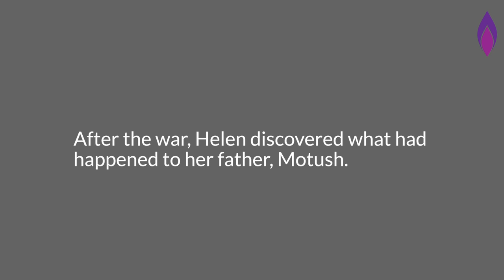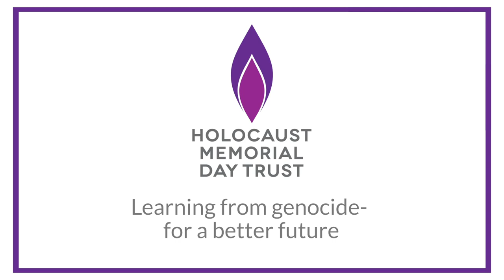Helen Aronson BEM: survivor of the 'liquidation' of Łódź Ghetto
Helen Aronson BEM survived the 'liquidation' of Pabianice and Łódź ghettos. Her father, Motush, carried out an incredible act of kindness and bravery, which ultimately cost him his life.

This film tells Helen's life story and honours the memory of her father.

Download this video to share at your Holocaust Memorial Day activity